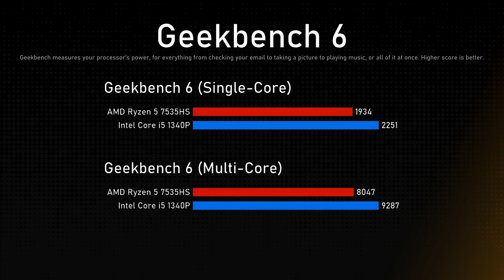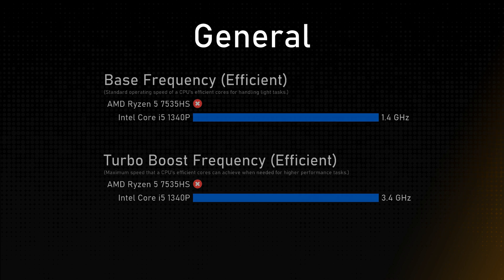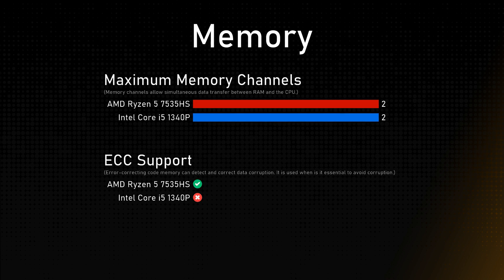AMD Ryzen 5 7535HS vs Intel Core i5 1340P Comparison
Timestamps:
Cinebench R23 - 0:00:00
Geekbench 6 - 0:00:12
General - 0:00:36
Integrated Graphics - 0:01:36
Memory - 0:02:00